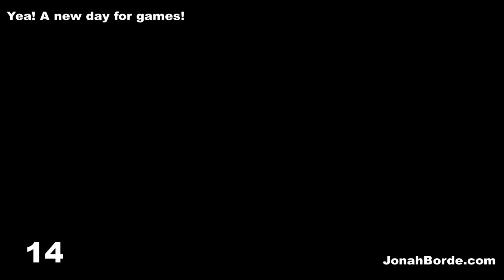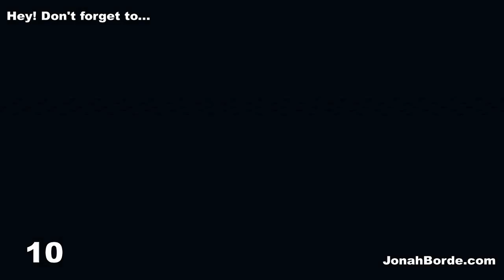Candy Crush Soda Saga Level 4712 To 4714